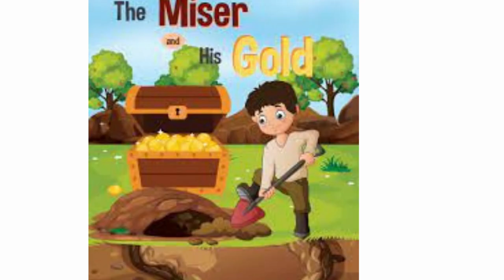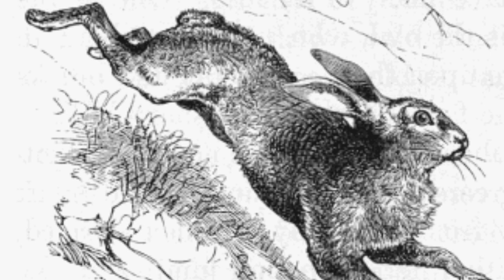ঈশপের রূপকথা: পর্ব 33-38.